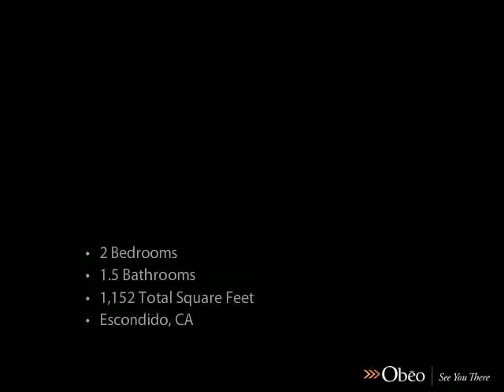184 Espanas Gln Escondido CA 92026 - Victoria Smith - BHHS California Properties Carlsbad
BHHS California Properties Carlsbad

Beautiful!! Completely remodeled! New: tile floors, carpet, stainless steel appliances including the fridge, blinds through out, light fixtures throughout, mirrored closet doors, kitchen sink, faucets, shower fixtures, light switches, electrical outlets, baseboards, door knobs  and  laundry doors. All cabinetry throughout refinished. Kitchen and bathroom counters refinished. Bathtub re-epoxied. Laundry on private patio with gate that leads to parking spots, fencing re-painted.